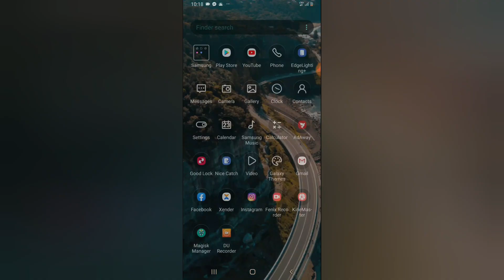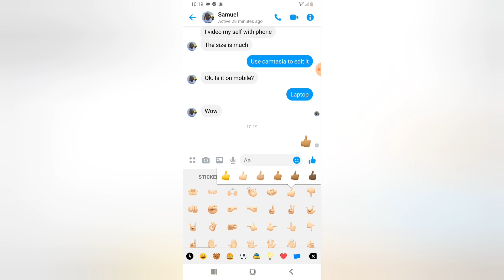how to change emoji skin color on messenger - Facebook tips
how to change emoji skin color on messenger
In this messenger tips i will show you how you can change your emoji skin color while trying to react with an emoji on Facebook with friends.
The Facebook messenger allows you to change to different skin color to react on Facebook messenger although the Emoji skin color formerly could be change to a a default skin color that is before the recent update on the Facebook messenger that changed a lot and they removed so many features including the default skin color for the emoji reactions as well.

Now the only way to change the color is by click and holding for long till it shows different color and also it still helps to make the emoji reaction bigger.